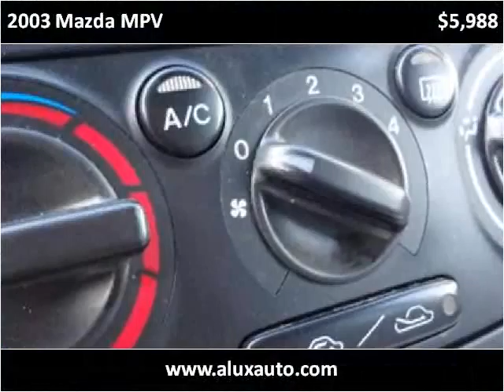2003 Mazda MPV Used Cars Norwalk CA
This 2003 Mazda MPV is available from A-Lux Auto.